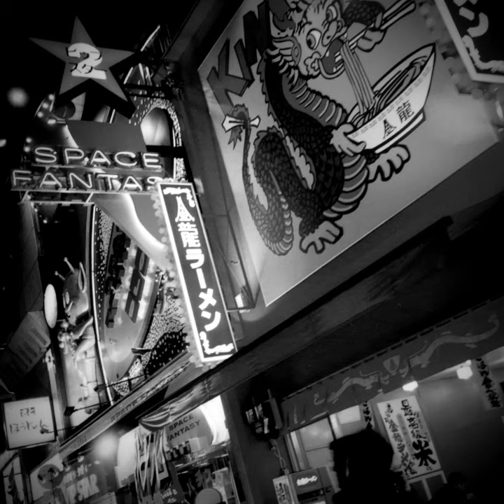Masaru Saito - maturi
If you like, please click the GOOD button.